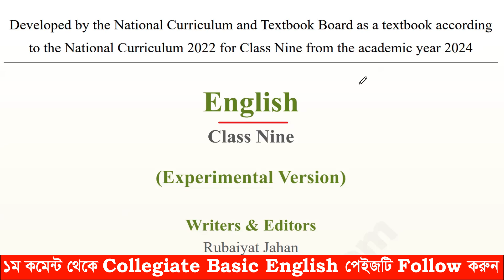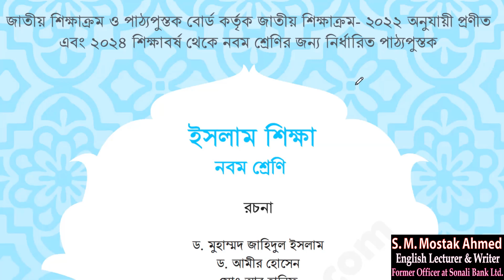শিক্ষাবর্ষ ২০২৪ ৯ম শ্রেণির বুক লিস্ট | New Curriculum 2024 Book Class 9 | নতুন কারিকুলাম ২০২৪ ৯ম বই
শিক্ষাবর্ষ২০২৪ নবমশ্রেণি২০২৪শিক্ষাবর্ষ নতুনকারিকুলামএসএসসি২০২৬ class9newbook2024 নতুনকারিকুলাম২০২৪বিষয় নতুনবই২০২৪ class9book2024 ২০২৪সালের৯মশ্রেণিরবই নতুনশিক্ষাক্রম ২০২৪, নতুন পাঠ্যপুস্তক ২০২৪, ২০২৪ সালের নতুন বই, 2024 class 9 book 2024 class nine book list, নতুন শিক্ষাক্রম 2024, ২০২৪ শিক্ষাবর্ষের ৯ম শ্রেণির নতুন বিষয়, ৯ম শ্রেণির নতুন বই ২০২৪, ২০২৪ শিক্ষাবর্ষ বই collegiatepublications @collegiatebasicenglish6804